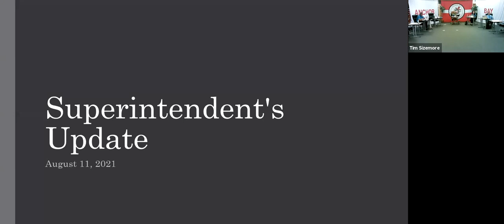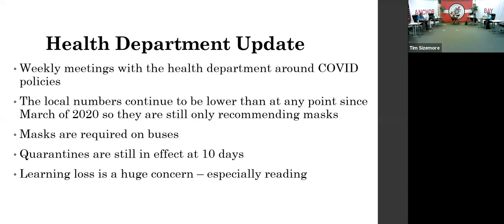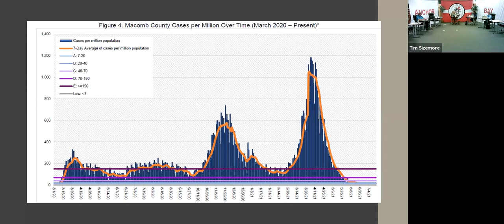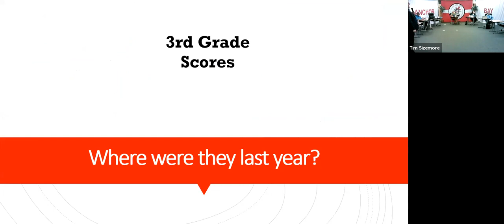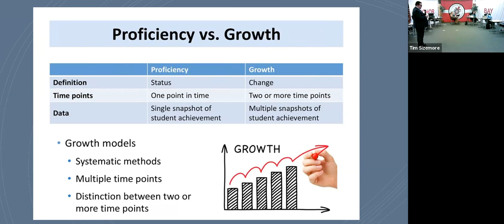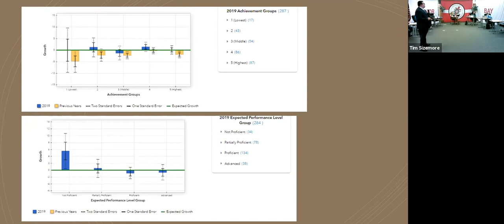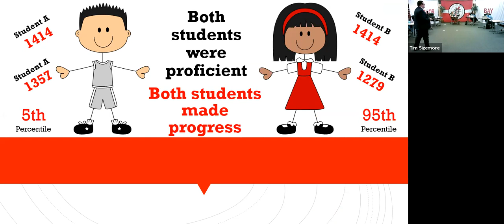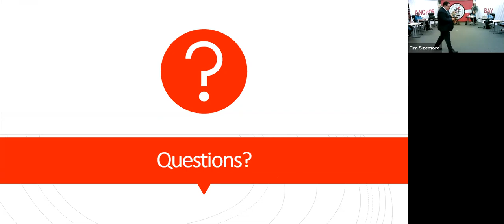August 11th, 2021 - Board of Education Curriculum Meeting